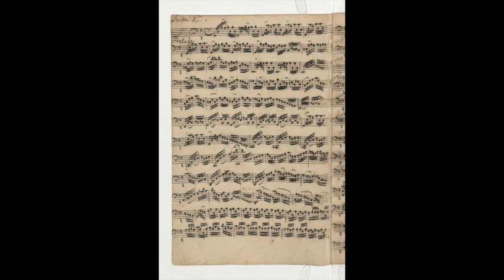J.S.Bach Preludio -chitarra Filippo Rizzuto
J.S.Bach - Preludio dalla Suite n.1 per Violoncello
trascrizione Filippo Rizzuto